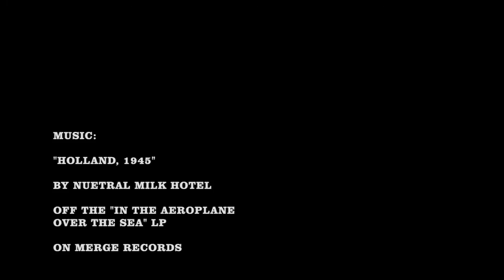Adam Fields - 2011 Leftovers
Adam's leftovers are as good as most guys' keepers. Here's some kinda old stuff that I had lying around finally put to use.

Adam and the AF Wake crew have a bunch of stuff planned for 2012. including demos, contests, tours, new schools and shops, and a whole lot more. Check out afwake.com for more info...

Video by Teleprompted Anthems